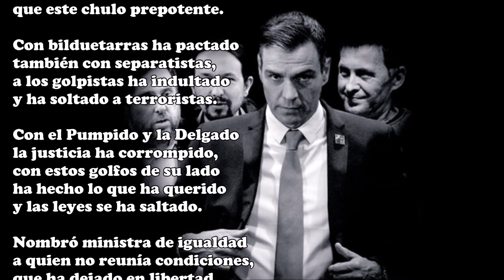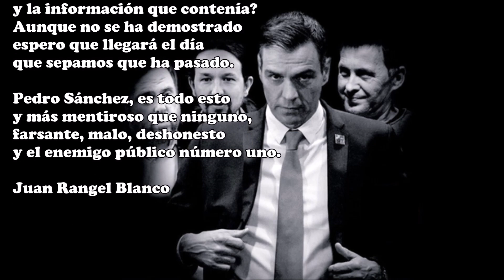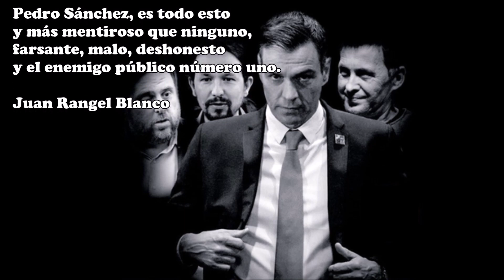Enemigo público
El enemigo público número uno
Pedro Sánchez Pérez-Castejón,
peor que este no hubo ninguno
ni de tan mala condición.

Desde que murió el dictador
hasta el momento presente,
no tuvimos a nadie peor
que este chulo prepotente.

Con bilduetarras ha pactado
también con separatistas,
a los golpistas ha indultado
y ha soltado a terroristas.

Con el Pumpido y la Delgado
la justicia ha corrompido,
con estos golfos de su lado
ha hecho lo que ha querido
y las leyes se ha saltado.

Nombró ministra de igualdad
a quien no reunía condiciones,
que ha dejado en libertad
a pederastas y violadores.

Irene Montero, es su nombre
y este el mérito aportado:
Que el macho-alfa fue su hombre
siendo él quien la ha enchufado.

Ante Marruecos se ha humillado
como nadie antes lo hacía...
¿Será por el teléfono jaqueado
y la información que contenía?
Aunque no se ha demostrado
espero que llegará el día
que sepamos que ha pasado.

Pedro Sánchez, es todo esto
y más mentiroso que ninguno,
farsante, malo, deshonesto
y el enemigo público número uno.